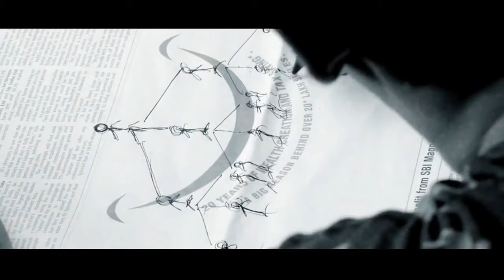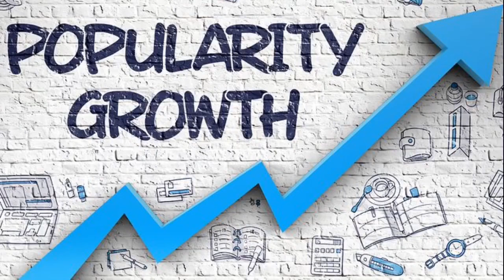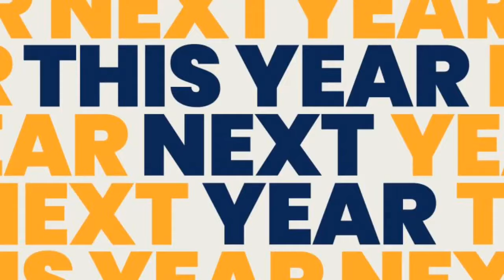Karan Arjun 2 | 25 Interesting facts | Salman Khan | Shahrukh Khan | Sara | Deepika Padukone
Here Are some Interesting and Amazing Facts about the movie Karan Arjun 2 Starring Salman Khan, Shahrukh Khan, Deepika and Katrina Kaif as the Lead Cast. Directed and produced by Rakesh Roshan.

0:00 Intro
1:00 kya hai karan arjun 2 ke raaz?
1:30 kon kon dikhega karan arjun 2 mai?
2:00 kya hai khaas baate karan arjun 2 ?

Shah Rukh Khan and Salman Khan are currently two of the biggest superstars that we have in the Hindi film fraternity at the moment and its quite inspiring and amazing to see two people reach almost the same level of success and stardom after having worked for the same duration in the industry. Both SRK and Salman have been seen on-screen together many times but mainly as special appearances for one another in movies like Kuchh Kuchh Hota Hai, Tubelight, Zero, and Har Dil Jo Pyaar Karega but without any iota of doubt, their most special movie together has to be Karan Arjun.

Both Salman and SRK were brothers in the movie and their brotherhood has certainly continued over the years. But fans have been eagerly waiting for Karan Arjun 2. So is it finally happening?

Well readers, sad to say but the prospect of Karan Arjun 2 is just an idea which is only limited as an idea at the moment chances are very unlikely that it will be implemented for real.

Some details about its prequel -

Karan Arjun is a bollywood  1995 Indian action drama film starring ShahRukh Khan, Salman Khan, Full Movie HD facts , Rakhee, Mamta Kulkarni, Amrish Puri, Aashif Sheikh and Ranjeet. The film was directed by Rakesh Roshan .Karan Arjun was blockbuster film of 1995 . Now the second instalment of this film Karan Arjun 2 star cast will be ShahRukh Khan, Salman Khan, Deepika Padukone and Katrina Kaif . On screen fight between ShahRukh Khan and Salman Khan was amused by the huge audiance .

karan arjun 2 full movie is amazing movie of salman khan and sharukh khan
karan arjun 2 movie is another action movie,
karan arjun 2 movie review is available on bollygrad studioz,
karan arjun 2 box office collection will break all the records,
karan arjun 2 review is interesting to watch,
karan arjun 2 trailer was so griping,
salman khan and sharukh khan karan arjun 2 is best movie to watch,
karan arjun 2 full movie is availble to download on various websites , karan arjun 2 public review is must watch, karan arjun 2 is salman khan and sharukh khan best movie

Anchor- Pratichya Sandilya
Script writer - Tanya Ranjan

Thumbnail –  कहां नजर आए salman अपनी Girlfriend के संग ?
Thumbnail - Abhi